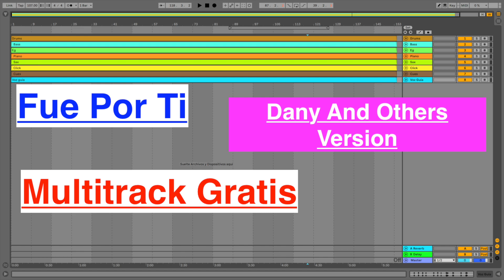"Fue por Ti" -Dany And Others Version "Multitrack y Acordes Gratis"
Tipo de Multitrak: Elaborado por Dany And Others
Bpm: 107
Key: La#

MULTITRACK GRATUITO

Nota: El multitrack incluye una guía de canto